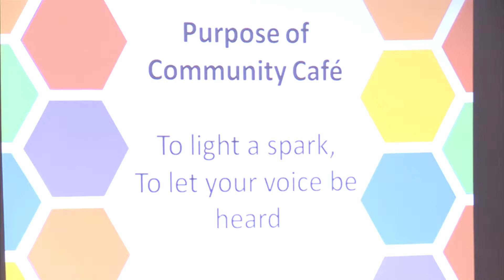Carolina Impact: Season 3, Episode 11-Smart Start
A recent study shows people born into low-income families in Charlotte have a slim chance of climbing out of poverty. Reporter Danielle Kosir explains what a special task force is doing to help reverse this trend.

Plus, find out what advocates and politicians are doing to make quality preschool programs available, and we visit a local company that designs high-tech equipment for the military to keep you safe.

In our "One Tank Trip" series, we head to an animal conservation area in Rowan County where visitors can experience rare animals up close.

Upward Mobility
 According to a recent study evaluating upward mobility of children living in poverty, the Charlotte area ranked 50th out of 50 of the largest US cities.
Smart Start
Smart Start of Mecklenburg County works to bring together community leaders and lawmakers to make quality preschool programs available for parents.

Advanced Mission Systems
 Headquartered in Charlotte, Advanced Mission Systems designs advanced technologies and services for surveillance and cyber security.

Tiger World
In this One Tank Trip story, we visit an animal conservation area in Rockwell, NC, that allows visitors a close encounter with exotic animals.